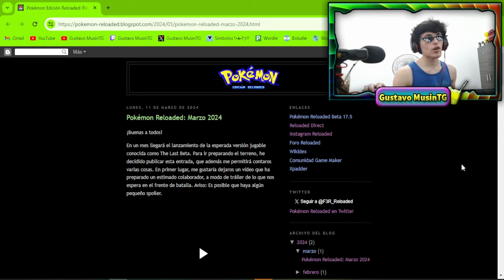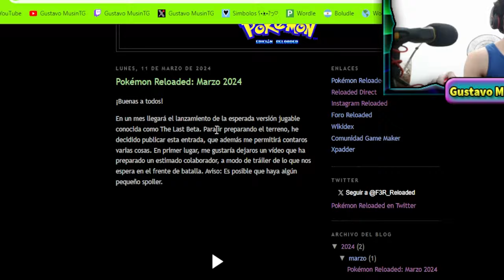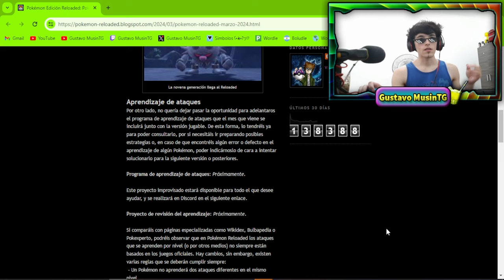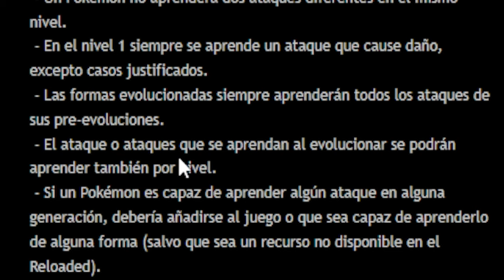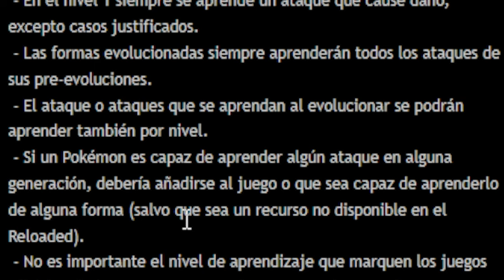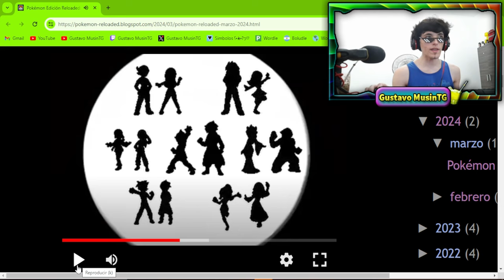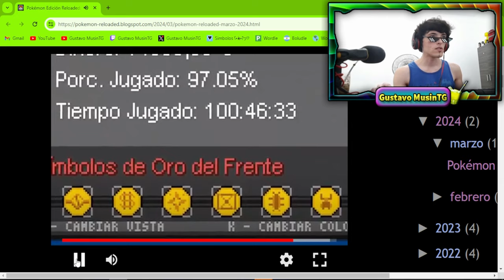✅ ÚLTIMA entrada de Pokémon Reloaded The Last Beta - Annihilape, Tráiler del Frente ¡y más!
📄DESCRIPCIÓN: ¡Muy buenas a todos y bienvenidos a un nuevo vídeo de Pokemon Reloaded The Last Beta! Sí chicos, estamos en un nuevo vídeo en el cual les traigo toda la nueva información de The Last Beta. Un pokémon de la NOVENA GENERACIÓN, Annihilape totalmente obtenible, un tráiler sobre el Frente de Batalla, aprendizaje de ataques y un análisis del tráiler y de qué trata.
© -Creador de contenido: Gustavo MusinTG
    -Creador del juego: F3R
© Contenido creado y subido por Gustavo MusinTG. El robo de este, ya sea vídeo como miniatura, será retirado con una sanción.

© Content created and uploaded by Gustavo MusinTG. The theft of this, both videos as thumbnails, will be removed with a strike.
🍹 Gustavo MusinTG Musiner 🍹